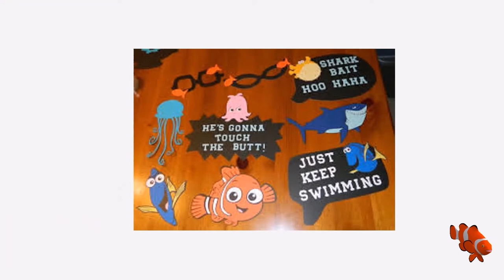FINDING NEMO THEME PHOTO PROPS AND DRESS IDEAS - Part 5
hey, this video will give you all detail for Nemo Theme photo props ideas. I have also added some lovely dress ideas which you can easily DIY or can be customized from out store.
Check other parts of Nemo Theme to complete a beautiful at home.
Link is given below for other parts of Nemo Theme Decoration.